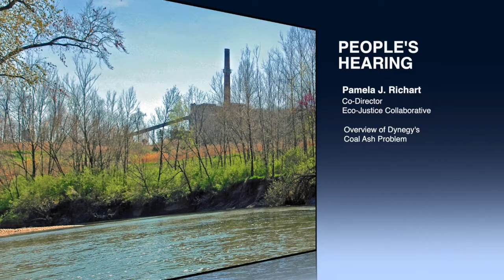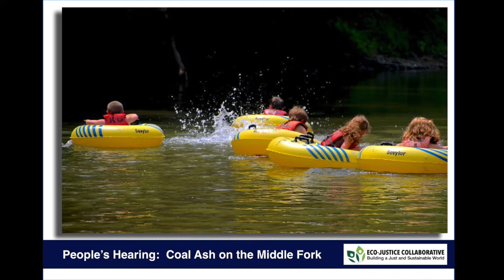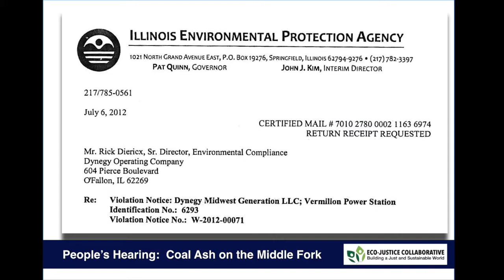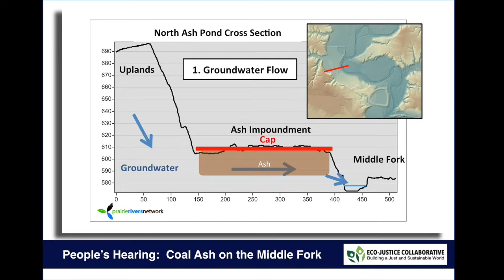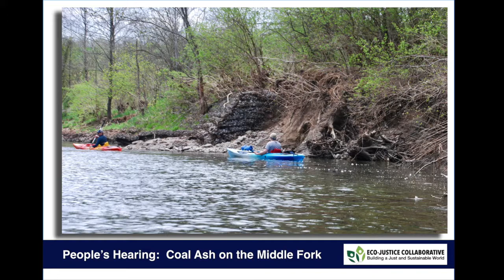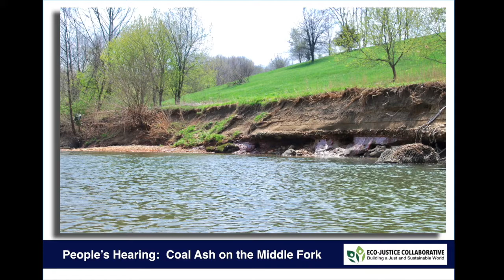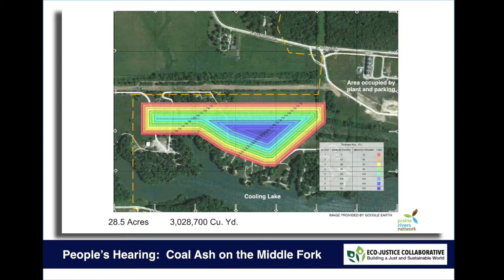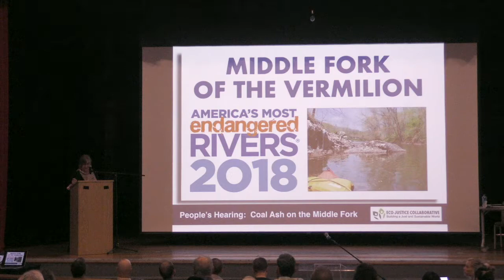Overview of Dynegy's Coal Ash Problem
On June 11, 2018, Eco-Justice Collaborative, an environmental non-profit from Champaign, Illinois, hosted an independent “People’s Hearing” on a proposal before the Illinois EPA to leave 3.3 million cubic yards of toxic coal ash in three, unlined pits along the Middle Fork of the Vermilion River, Illinois’ only National Scenic River.

In this video, Pamela Richart, Co-Director of EJC, provides an overview of the coal ash problem as context for the subsequent expert testimonies of the evening. Citing the on-going contamination of groundwater and the adjoining river, highlighting the aggressive bank erosion that is moving the river channel perilously close to the coal ash pits, and noting the long-term liability that could be passed on to state taxpayers if the coal ash is allowed to remain in place, Pamela offers a clear understanding of the problem and why the only permanent solution is to move the coal ash out of the floodplain of the river.